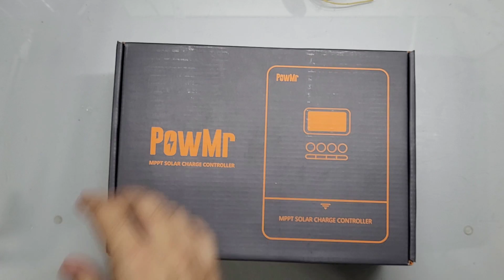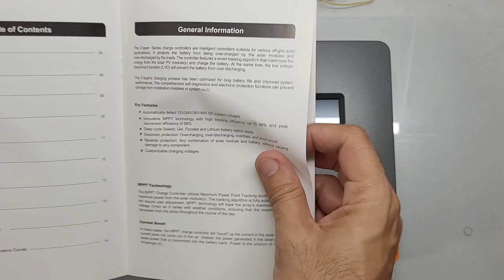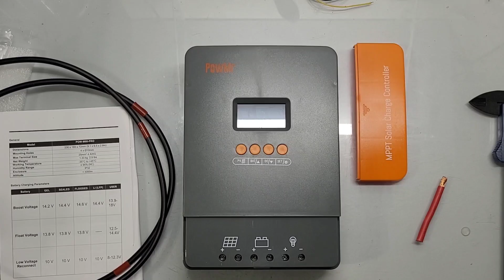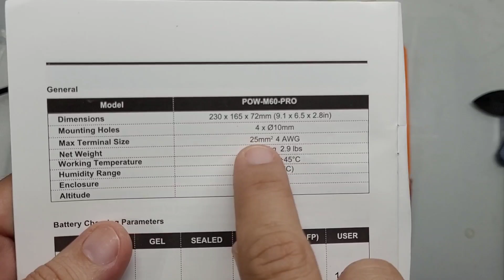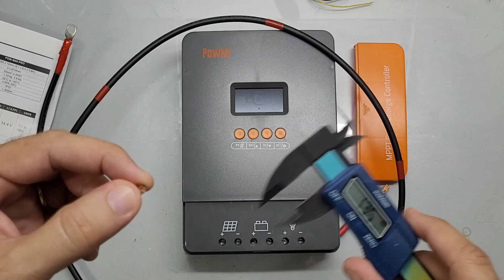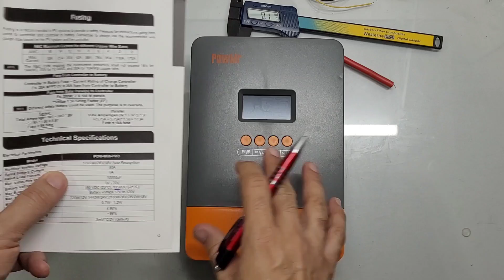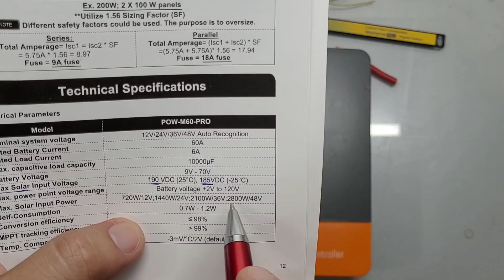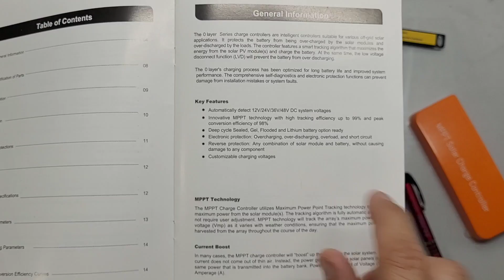Novo POW-M60-PRO - Controlador de Carga MPPT - Energia Solar Off Grid - New PowMr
Veja tudo sobre o Novo PowMr o POW-M60-PRO O melhor preço loja oficial: POW M60 PRO new NOVOS POWMR ATUALIZADOS
Controladores de carga MPPT ESTOQUE NO BRASIL (zero taxas):

BAT 24V 100AH LIFEPO4 MONTADA NO BRASIL L2
BAT 24V 100AH LIFEPO4 MONTADA NO BRASIL L1 e no ML
BATERIA 24V 200AH LIFEPO4 MONTADA NO BRASIL
2 LIFEPO4 206AH NO BRASIL ZERO TAXAS
2 LIFEPO4 304AH NO BRASIL ZERO TAXAS
LIFEPO4 CUSTO BENEFÍCIO CHINA LITOKALA 105AH
4 CÉLULAS 30AH LIFEPO4 LITOKALA

INVERSORES HÍBRIDOS:
4000W ANENJI NO BRASIL ZERO TAXAS
4000E EASUN NO BRASIL ZERO TAXAS
3000W SRNE NO BRASIL ZERO TAXAS
5000w SRNE NO BRASIL ZERO TAXAS